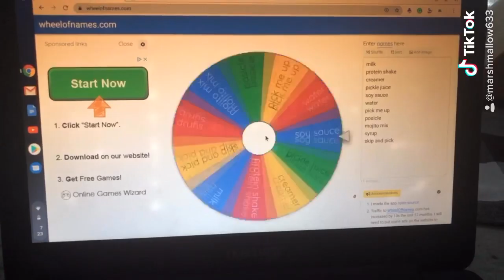•Part 2• Popsicle vs. Creamer